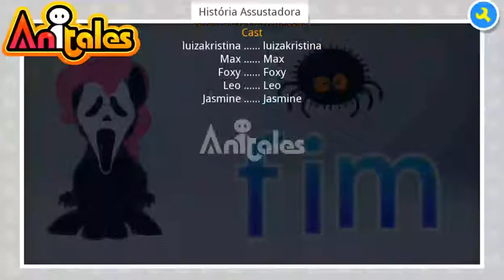Anitales: "História Assustadora" - luizakristina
'null'. 'História Assustadora' created by luizakristina using the Anitales app.